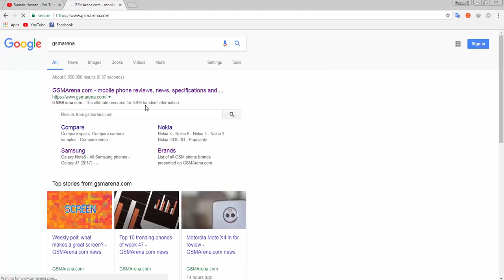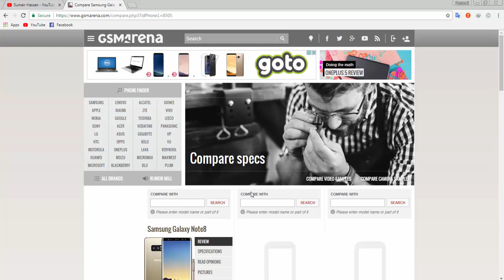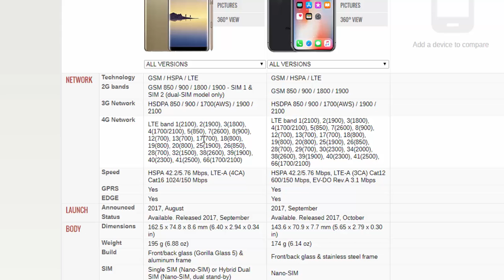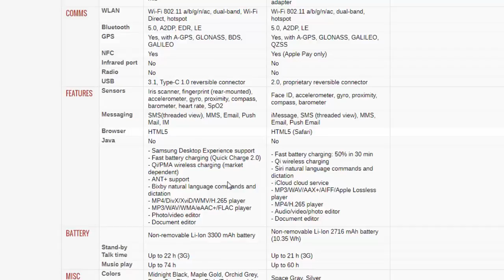How To Compare Two Mobile Phone Online | Galaxy S8 | Iphone X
Video Name : How To Compare Two Mobile Phone Online | Galaxy S8 | Iphone X

Asalamualikum!!! dosto aj ki video main aap dosto ko Online mobile Compare karne ka tarika bataon ga... to dosto video pasand ay to Channel ko S-U-B-S-C-R-I-B-E krna mat bhool na. ALLAH HAFIZ